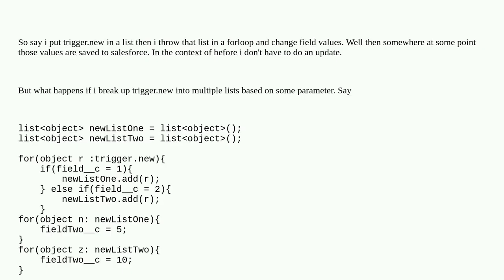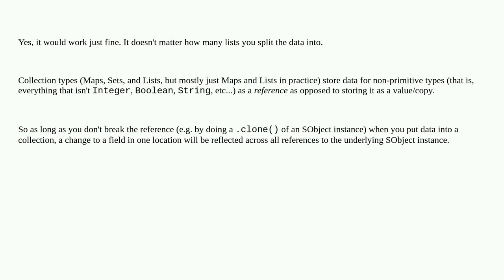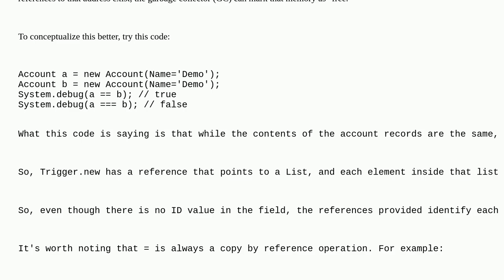Salesforce: How does the system know how to do the before DML operations when you create new list...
How does the system know how to do the before DML operations when you create new lists off of trigger.new

A special thanks goes out to the awesome community

  before-trigger apex trigger